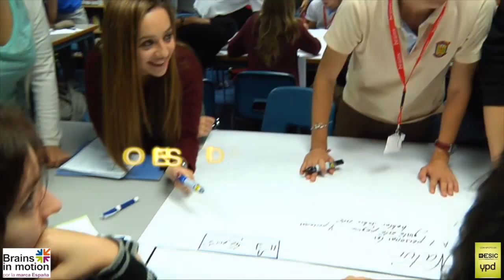FAMOSOS POR BRAINS IN MOTION